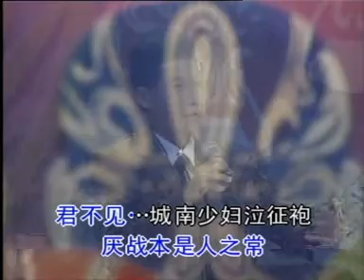还都临安-徐海利左伴《中国潮汕戏曲潮剧-有字幕，卡拉OK潮曲唱段》[Teochew opera Karaoke with Subtitle]